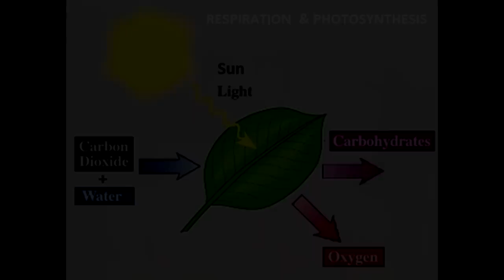Muslim vs bad people